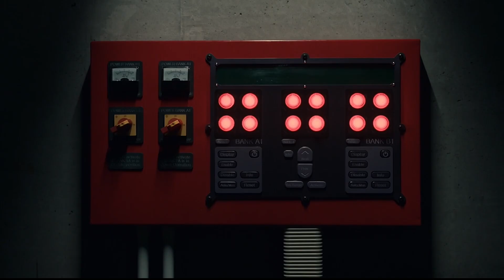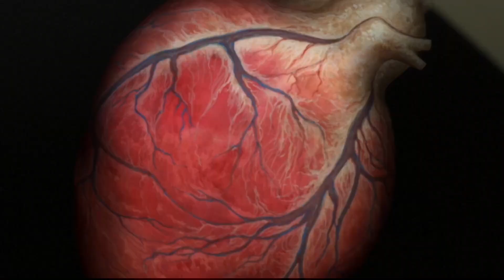Hokey Cokey (Going underground) - Jez Hartley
Hokey Cokey - Going Underground